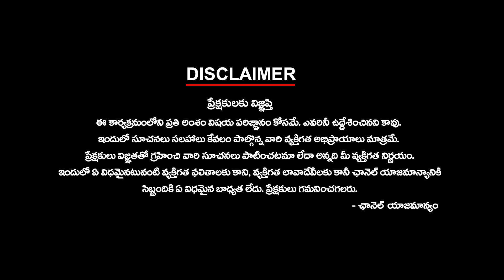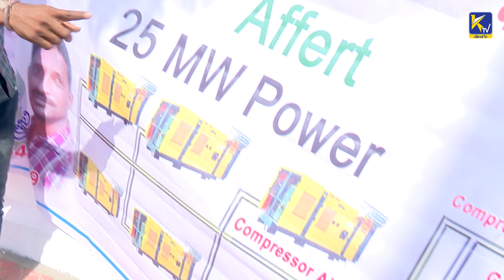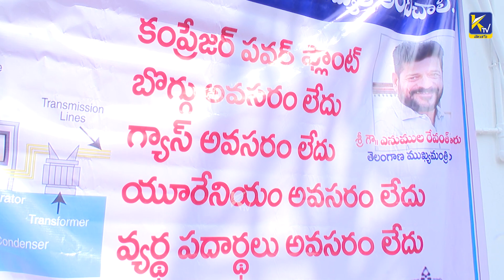ఆంధ్రా నుంచి ప్రజా దర్బార్ కి I ఆంధ్రాలో అవకాశాలు లేవు అందుకే ఇక్కడికి వచ్చా...!!!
ఆంధ్రా నుంచి ప్రజా దర్బార్ కి I ఆంధ్రాలో అవకాశాలు లేవు అందుకే ఇక్కడికి వచ్చా...!!! | ktvtelugu @KtvTeluguNews